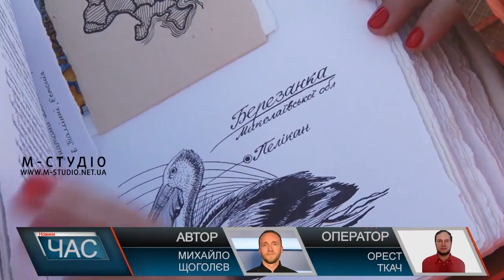Книга добра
«Книгу добра» везуть українські діти до Ватикану, щоб передати Папі Римському Франциску. У неділю вони виїхали з України через Чоп. Велика книга у товстій дерев’яній палітурці вмістила сто історій про добро. Їхні автори – діти з різних регіонів України, які надсилали листи організаторам проекту. Вдалося зібрати більше трьох тисяч розповідей, серед них редакційна рада обрала ті, що найбільш розчулювали. Папір для кожної сторінки створений окремо. Робили його у Центрі української культури в естонському Талліні – з бавовни і трав, зібраних у різних регіонах України.